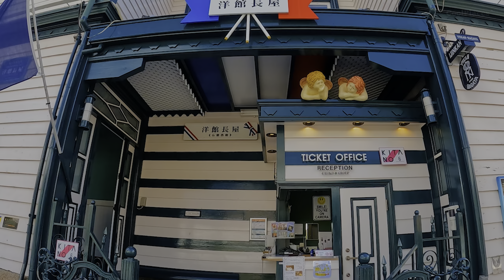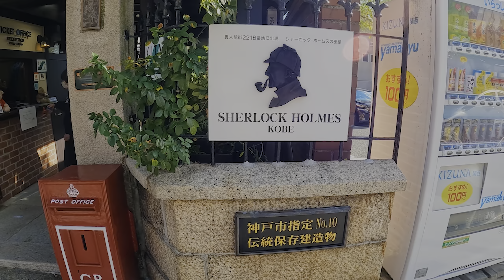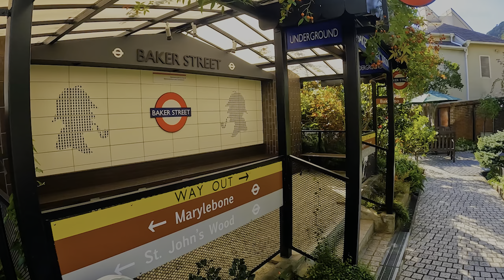JAPAN TRAVEL | Experience the World of Sherlock Holmes's | The Qurious House with nature collection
1. BEN’S HOUSE : It has been designated a “Cultural Property of Kobe”. The house was displays a precious stuffed polar bear, wolf, American bison and so on.
2. YOKAN NAGAYA (French House) : Built in 1904 as an apartment house for foreigners. There is also furniture from the Napoleonic period and a Louis Vuitton Antique Trunk for voyages made at the end of the 19th century. In this house you will find many French rarities with high value.
3. ENGLISH HOUSE : The house stands out for having a colonial balcony, one of the most characteristic features of British architecture. The furniture and accessories date back from the 17th century Baroque to the19thcenturyVictorian era. At night, the house becomes an English Pub called “KING OF KINGS”, where you can enjoy top quality alcoholic beverages from all over the world. On the second floor there is a faithful reconstruction of Sherlock Holmes’s room as it appeared in Musgrave Ritual, the 20th work of the Sherlock Holmes series.